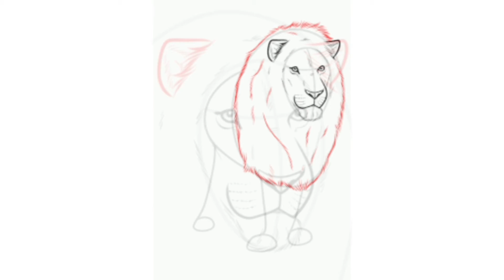Learn to draw a lion🦁